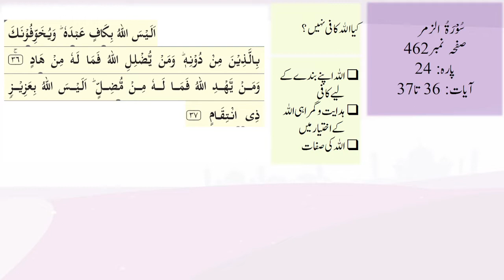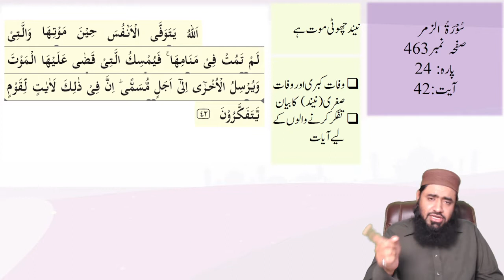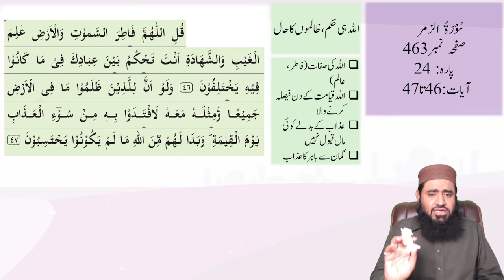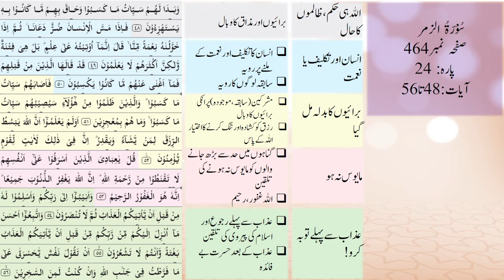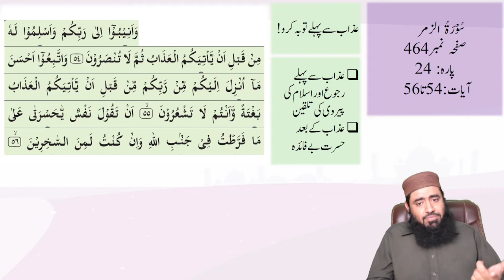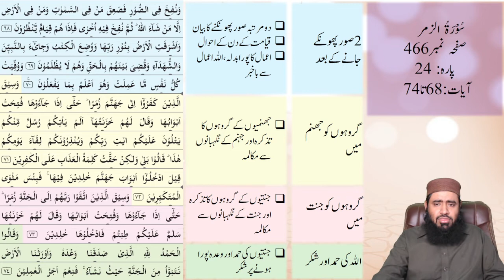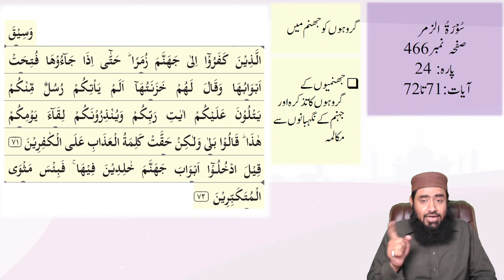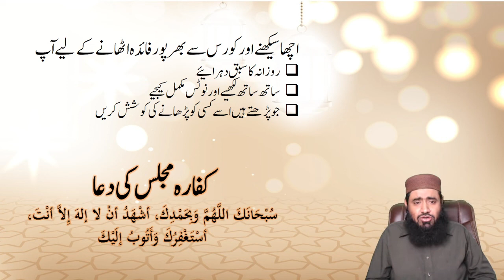Understand Quran Beginning to End Para 24 part 1